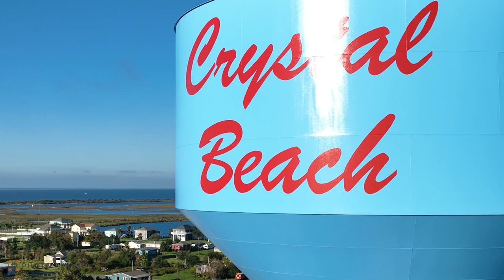Short flight at the Crystal Beach Water Tower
Showing the DJI Inspire II with the Zenmuse X5S - Flight around the new water tower in Crystal Beach TX on the Bolivar Peninsula.